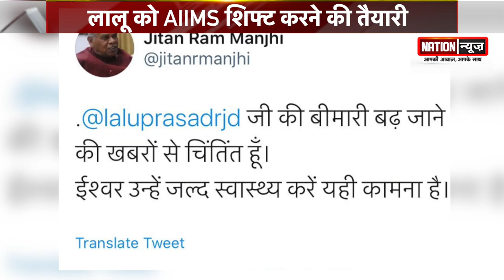लालू यादव को AIIMS शिफ्ट करने की तैयारी, तेजस्वी यादव ने बिगड़ती हालत पर दिया बयान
लालू यादव की तबीयत चिंताजनक  बनी हुई है, उनकी किडनी 25% ही काम कर रही है क्रिएटिनिन लेवल भी बढ़ा हुआ है ऐसे में लंग्स में इन्फेक्शन चिंता का विषय है. लालू यादव को AIIMS में किया जा सकता है शिफ्ट.